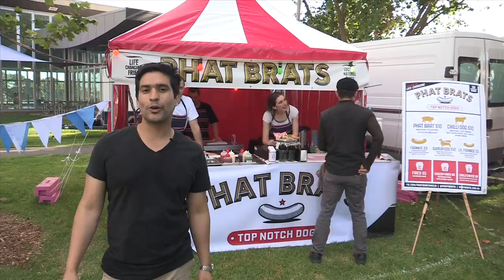Coburg Night Market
This video is about Coburg Night Market